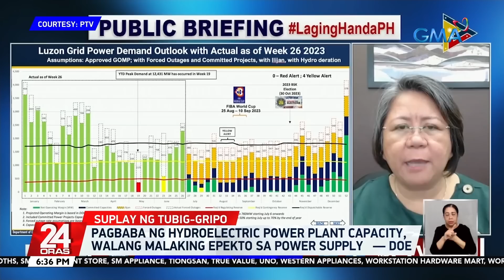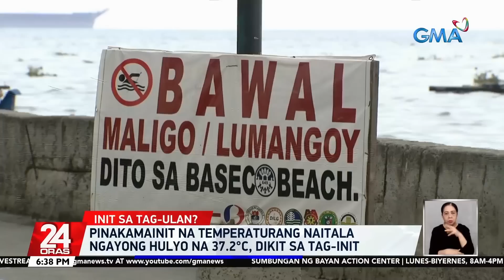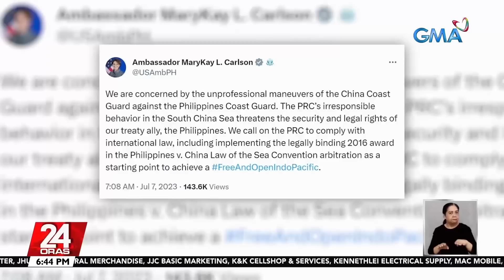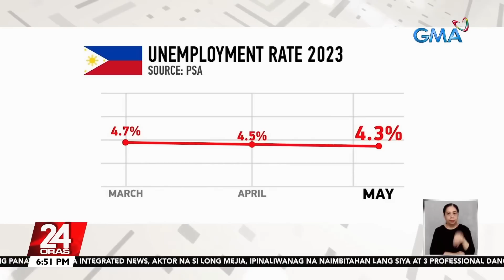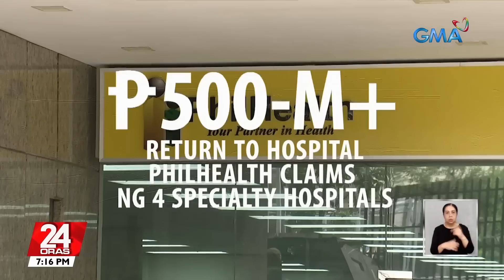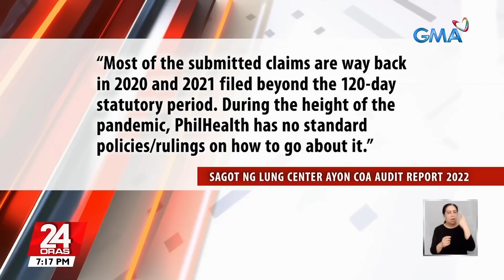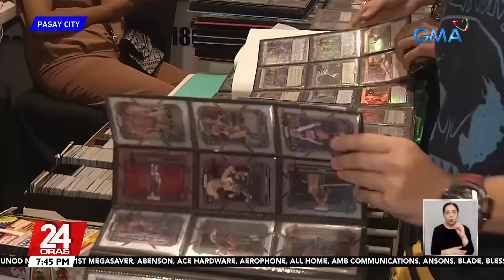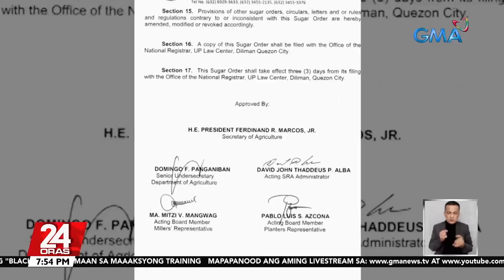24 Oras Express: July 7, 2023 [HD]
Narito ang mga maiinit na balita sa 24 Oras Express ngayong Biyernes, July 7, 2023.

- 9-hour daily water interruption, ipatutupad ng Maynilad simula July 12
- "Easterlies" o mainit na hangin mula pacific at konting produksyon ng ulap, nakadagdag-init — PAGASA
- 48 Chinese fishing militia, namataan sa bahurang malapit sa Recto Reef
- NBI Director, humingi ng paumanhin nang may nagpasayaw sa kanilang Command Conference
- Unemployment rate nitong Mayo na 4.3%, ikatlong sunod na buwan ng pagbaba
- Batas na bubura sa mga utang ng mga magsasaka para sa mga lupang iginawad ng DAR, nilagdaan ni PBBM
- "Child-like" ang drawing ng mapa na may nine-dash line sa "Barbie" movie at wala itong nais ipahayag — Warner Bros. Pictures
- Bagong format ng 'Bubble Gang', mapapanood na every Sunday simula July 9; may live audience na rin sa studio
- Higit P500-M claims, ibinalik ng PhilHealth sa ospital; P60-M claims, dineny — COA
- PAGASA: posibleng makaranas ng pag-ulan ang ilang lugar sa bansa ngayong weekend
- "Speak Now (Taylor's Version)", ini-release na ngayong araw
- Day1 ng ToyCon 20, dinagsa ng Pinoy collectors; 'Voltes V' booth, pwedeng pasyalan
- PBBM, tiwala pa rin sa DOT Sec. na mabilis daw umaksyon sa tourism AVP na ginamitan ng foreign vid
- Pag-aangkat ng 150,000 MT ng puting asukal, pinahintulutan ng SRA
- Cast ng "Black Rider", tuloy tuloy ang training para sa matitinding action scenes sa series

24 Oras is GMA Network's flagship newscast, anchored by GMA News pillars Mike Enriquez, Mel Tiangco, and Vicky Morales, featuring top news stories from the Philippines and the hottest showbiz news on Chika Minute hosted by Iya Villania. for more.